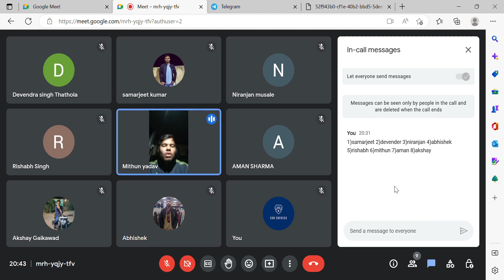HOW PP&DT'S SESSIONS ARE CONDUCTED ON SSB SUCCESS|SSB & AFSB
BENEFITS OF JOINING OUR PP&DT BATCH:
1)All kinds of picture will be practiced.
2)How to initiate in Group Discussion.
3) How to control the Fish Market in Group Discussion.
4)Current Picture's Based Themes (from Various SSB Centers.)
5)Best way to approach in Group Discussion.
6)How to speak Confidently in Group Discussion & Narration.
7)Individual feedback will be given.

📩 CONTACT- @ssbsuccess on telegram channel.

15 SEATS AVAILABLE PER BATCH✔️

✅ START YOUR PREPARATION WITH SSB SUCCESS